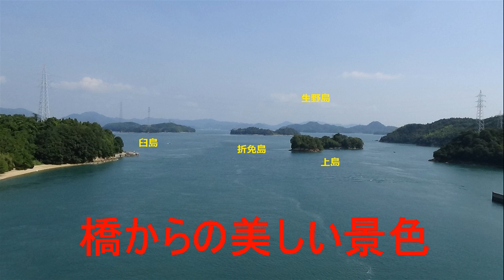長島山と展望台 (広島2017.8.27)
大崎上島大西港から自転車で移動。長島大橋を渡って長島へ。
大崎発電所がある島です。７４ｍの長島山山頂に登りました。
展望が良くなかったけど、橋から瀬戸内海がきれいに見えます。
近くのマリンパークおおさきに展望台もありました。o(^▽^)o